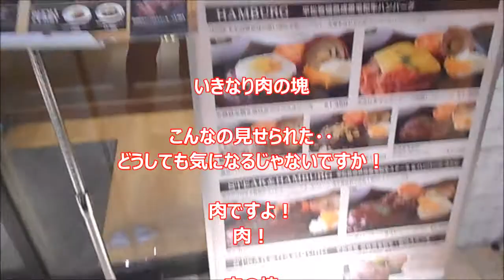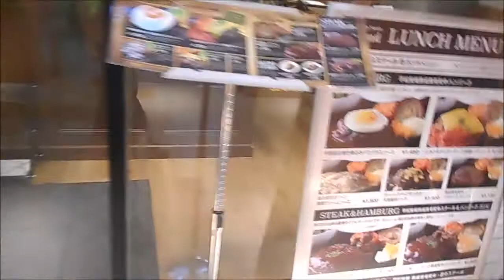誘惑に負けて・・どうしても肉が食べたくなったんです。孤独のグルメロード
誘惑に負けて・・
どうしても肉が食べたく
なったんです。
さいたま新都市けやき広場下
の肉料理店ポンド

いきなり肉の塊

こんなの見せられた・・
どうしても気になるじゃないですか！

肉ですよ！
肉！

肉の塊

しかも
熟成肉ですよ！

どうしても
誘惑に勝てませんでした。

でもいくらだろうか・・なんて

もう気にしてられません・・
（既に過去の訪問店で
値段も忘れた・・・・

過去の画像・映像ファイルから

見つけた映像と画像です。）

それにしても

旨そう・・・

あとはもう食べるだけ！

なんというお店か・・忘れてしまったのですが、
調べてみたらポンドという店名でした。

また食べてみたいと思っていたのですが・・

残念ながら

閉店となってしまっていました・・